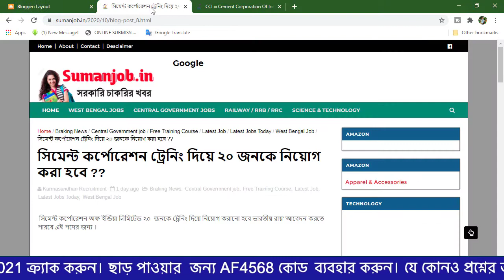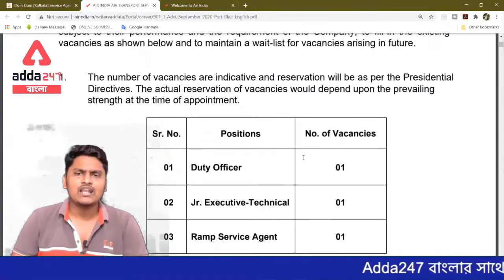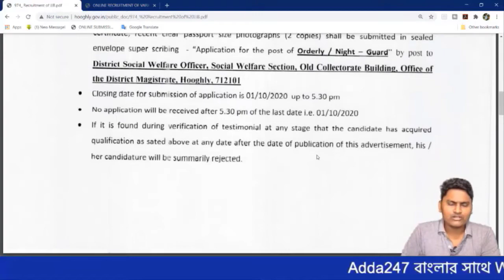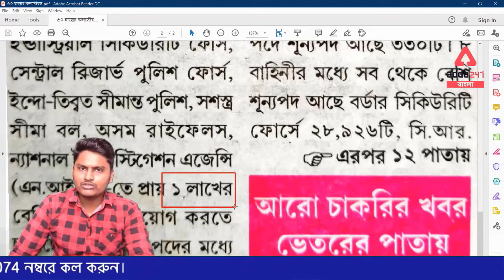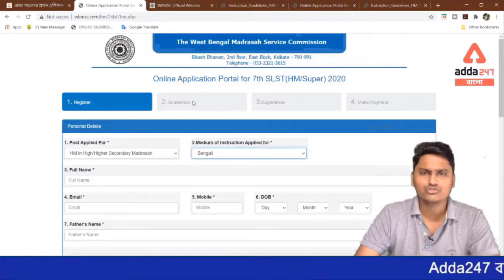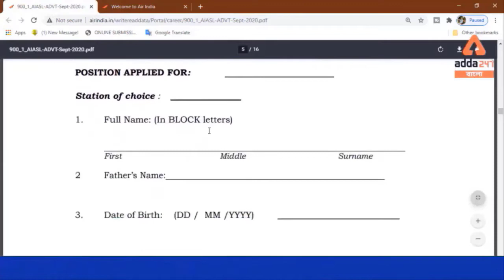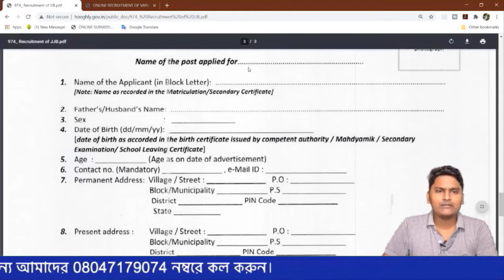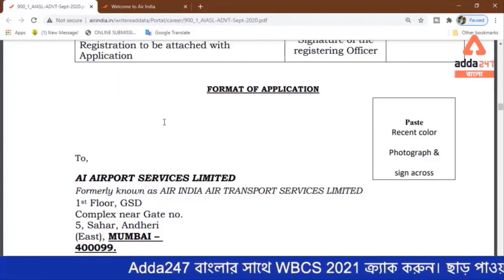মাধ্যমিক পাশে বিনামূল্যে ট্রেনিং দিয়ে চাকরির খবর || Adda247 Bengali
Get PDF:-

Month End Dhamaka Offer
USE CODE : CRICKET
AddaKaamyaabiKa

West Bengal Police 2020 | Complete Preparation For Prelims And Mains Exam